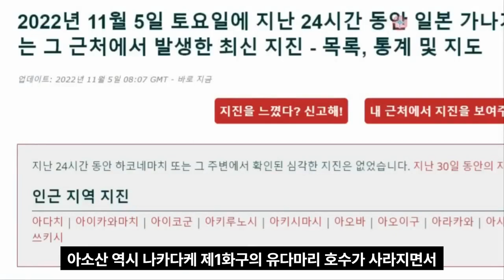💥💥【일본 규슈 화산 터졌다!】【속보입니다.일본 규슈 아소산 용암 대참사! 아소산 화산가스경고!백두산,후지산,아소산 대폭발 위기!!】